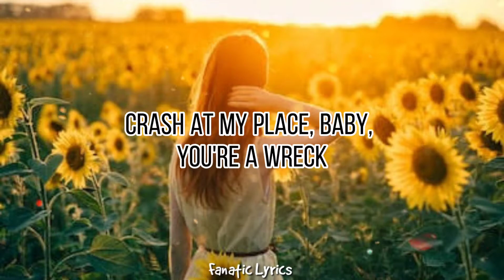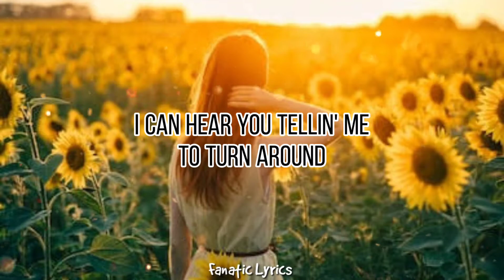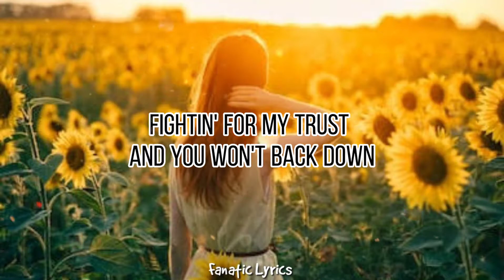Post Malone ft Swae Lee - SUNFLOWER (lyrics)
Title : SUNFLOWER (lyrics)
Song by : POST MALONE ft. SWAE LEE

Ooh, ooh, ooh, ohh (ooh)
Ayy, ayy

Needless to say, I'm keepin' in check

[Post Malone:]
Every time I'm leavin' on you
You don't make it easy, no, no
Wish I could be there for you
Give me a reason to go

Yeah